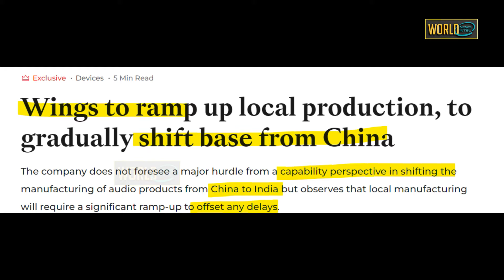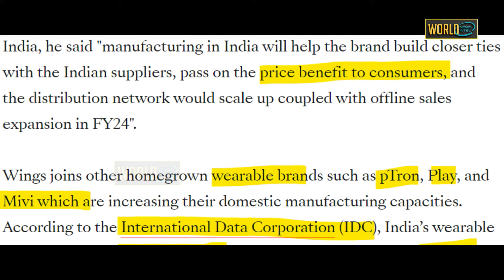रातों रात भारत ने चीन के डर को सच साबित कर दिया\China is no longer the factory of the world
Wings to ramp up local production, to gradually shift base from China